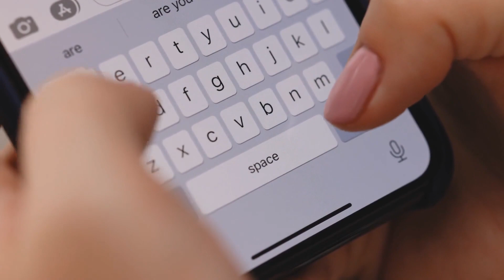Kadın Evinde Otururken Bu Fotoğrafı Kocasına Gönderdi, Kocası İse Onu Hemen Boşadı! Bakın Neden?!